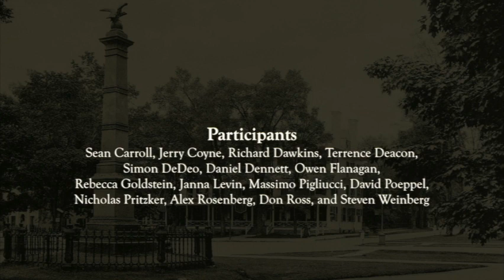The Problems with Consciousness: Alex Rosenberg et al